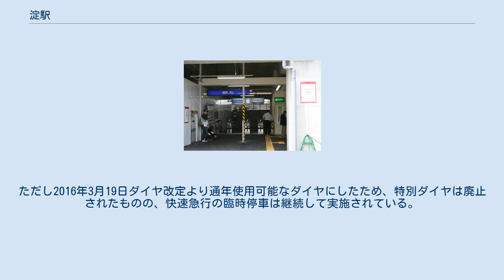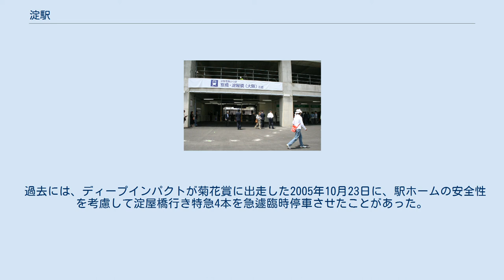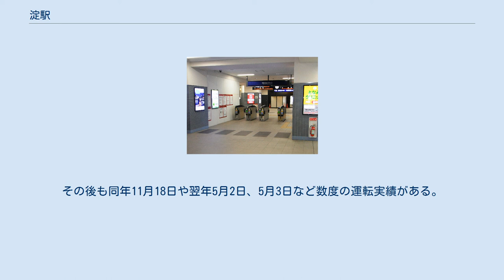淀駅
淀駅（よどえき）は、京都府京都市伏見区淀池上町にある、京阪電気鉄道京阪本線の駅。
 近くに淀車庫がある。
また、京都競馬場の副駅名がある。
 北隣の中書島駅とは駅間距離が4.4km離れており、京阪電鉄全線では最も長い。
 京阪本線建設時、明治大水害（1885年6月）を受けての大規模な河川改修の時で淀駅周辺は大規模な設計変更がなされて造られた。
開業後も大正大水害・室戸台風・昭和28年の台風13号などで被害を受ける水害の常襲地帯だった。
地上駅時代は淀城址の旧本丸南東部に立地していた。
高架化に伴う駅の移転を機に、京都市は淀城跡公園を再整備する基本計画を立てている。
 高架化が決定されたのは1978年以降地元自治会より幾度となく、京都市・京阪電鉄・日本中央競馬会（JRA）に淀駅の高架化の要望が出されたことに起因する。
これは淀駅周辺の踏切に起因する周辺道路の交通渋滞の解消だけでなく京都競馬場の観客に因る混雑、マナー違反や迷惑行為の対策としての性格もある。
高架化工事の事業費の6割をJRAが地域環境改善事業として負担し、残り4割は京都市と京阪電鉄が折半した。
駅には競馬場に直結する出入口が設置された。
 1996年京都市・京阪電鉄・JRAが共同で淀駅の高架化と周辺整備の事業化の調査を始めると、競馬場と淀駅間の飲食店・コンビニなどが「駅の競馬場前への移設は死活問題」と反対し、高架工事で立ち退かなければならない店舗が代替地を要求するなどしたが、1999年8月に都市計画決定を受けて同年12月事業認可を受け着工された。
 その前段階として2006年4月16日の京阪線ダイヤ改正時にあわせて、下り線改札口が約300m出町柳方面に移転された。
それに伴い、相対式・島式の複合型2面3線のホームが相対千鳥式の2面2線のホームに変更となった。
これにより、淀車庫から当駅で折り返して下り列車になるという運用しにくくなったことから、当駅始発の下り列車は平日は初発の準急1本、休日は準急2本のみになり、それ以外の始発列車相当分は樟葉駅始発や出町柳駅・三条駅始発に変更された。
また淀駅始発の下り臨時列車に関しては淀車庫から中書島駅4番線または同駅留置線に回送され、折り返し当駅へ回送する運用となった。
 競馬開催時に運転されていた臨時列車も一部減便され、急行の臨時停車や準急の増発などで補充している。
なお2008年10月19日ダイヤ改正より快速急行の運転と当駅臨時停車が開始され、同ダイヤで運転本数が大幅に縮小された急行の代替としての役目を担う（ただし、重賞競走がある日などに臨時特急や臨時急行が運転されることがある）。
 2009年9月12日の初発より下り線が高架線に切り替えられた。
地上3階建ての構造で、改札口を2階に、プラットホーム（3・4番線）を3階に設置する。
また下り線の駅は、京都競馬場とデッキにより直結された。
続けて上り線の高架化工事が続けられ2011年5月28日に上り線も高架化され3ヶ所の踏切が廃止され、同時にダイヤ改正・上り線ホームの300m移設による営業距離の変更に伴う料金改定が行われた。
また同日のダイヤ改正で快速急行が大幅削減されたのに伴い、快速急行の臨時停車に代わって土休日に淀始終着とする急行が設定された。
なお、上り線高架化後も地上線跡に1番線（待避線）が建設され2013年1月から使用開始し、残る淀車庫への引込み線やバスターミナルの設置、周辺道路の整備も含めた工事が2013年度中に完了、大阪側の高架下に時間貸し駐車場が開設された。
その後2014年秋の特別ダイヤより、当時は特別ダイヤ実施時の片道のみに運転されていた快速急行の当駅への臨時停車が競馬開催日および場外馬券発売日のみ復活した。
2016年3月19日改定より特別ダイヤ実施日（特別ダイヤは2016年より廃止）以外の土曜・休日ダイヤでの快速急行の運転が再開され、この快速急行についても特別ダイヤ実施当時の臨時停車を引き継ぐ形で競馬開催日および場外馬券発売日に臨時停車を実施している。
 島式の複合型2面4線のホームを持つ高架駅。
中央が本線、両サイドが待避線として使用される。
 現在の駅舎は、2009年9月12日の下り線の高架線化と同時に開設され、淀屋橋寄りにある通常の改札口に加え、出町柳寄り（京都競馬場入り口付近）に競馬開催時のみ営業する臨時改札口がある。
 近年の1日あたり利用客数の推移は下記の通り。
 急行は基本的に当駅を通過す...